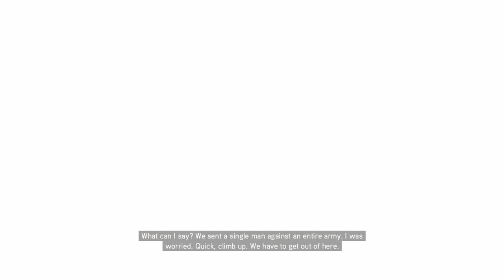Assassin's Creed Brotherhood Part 1| Back Home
I go Home